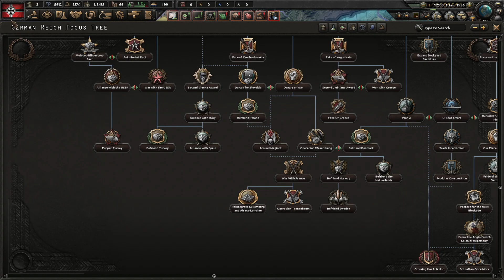Tarihçi Gözüyle HOI 4 ALMANYA #1 (Tarihi Sıralamaya göre Hitler Almanya'sının National Focus'ları)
Hearts of Iron 4 Almanya'nın National Focus'larını bir "Tarihçi" gözüyle inceledik. Hitler Almanya'sının National Focus'larının tarihi sıralamasını ve alternatif tarihi focusları tarihi kaynaklarla anlattık. Hem bilgilendirici hem de eğlenceli bir video hazırladığımızı düşünüyorum. Herkese iyi seyirler!